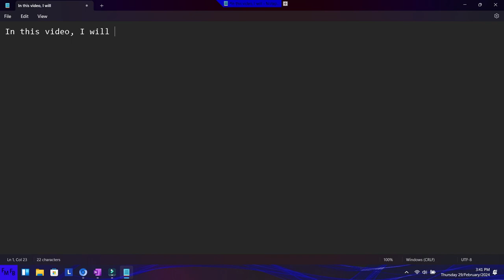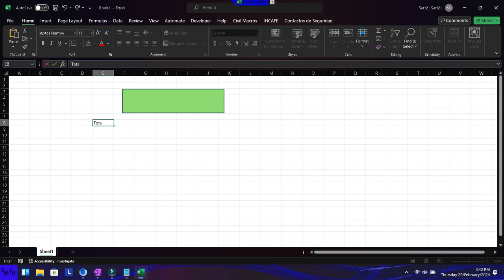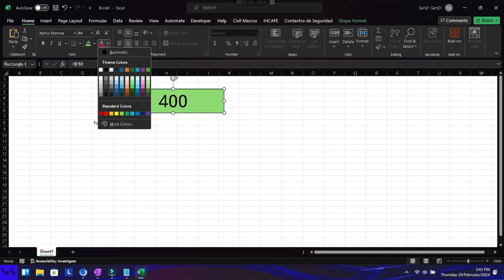Como crear un vinculo entre el valor de una celda en Excel